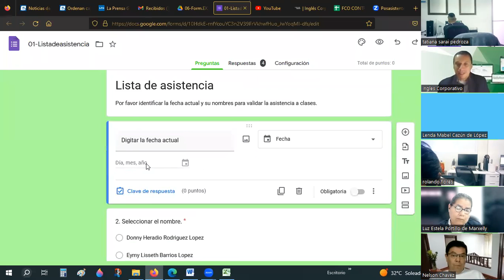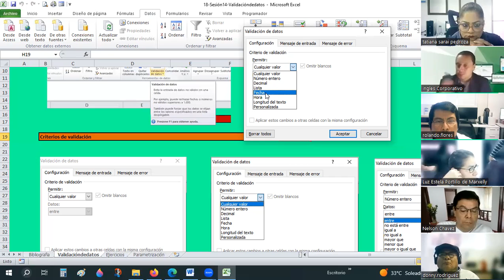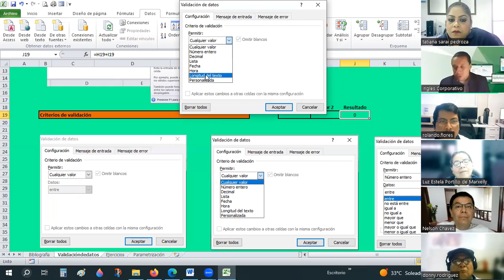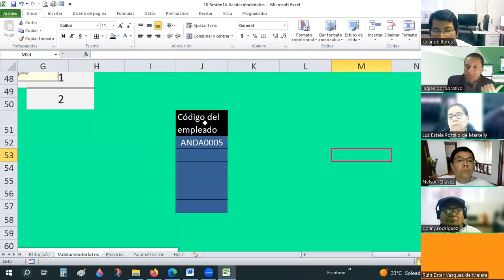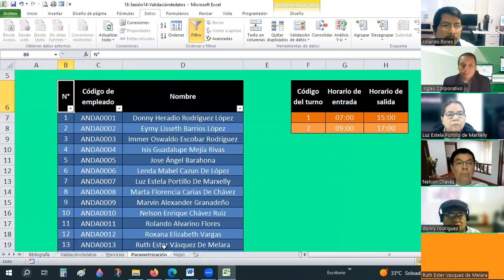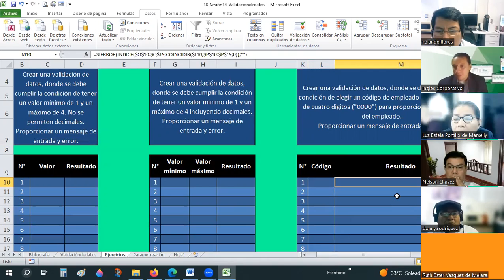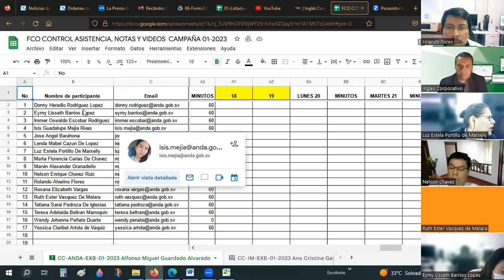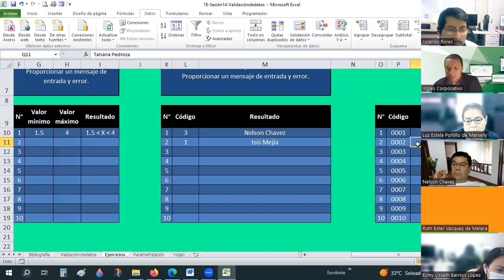Sesión14-20-02-23-8017-0001/2023-Guardado-Lista de validación de datos